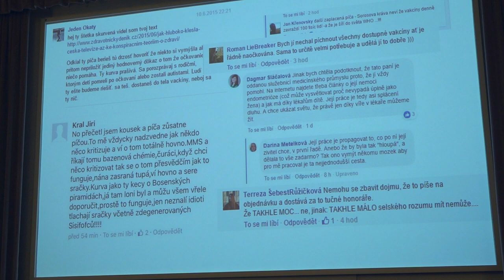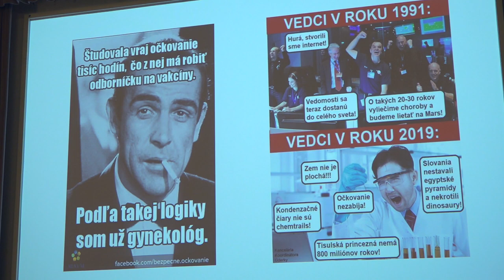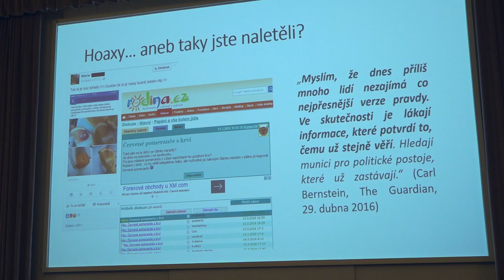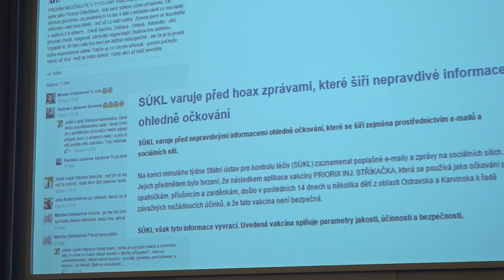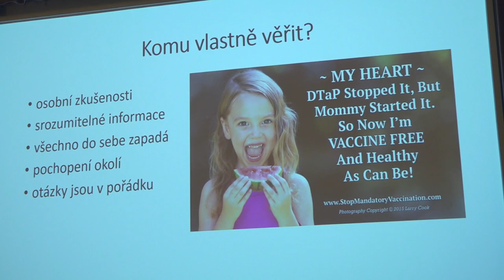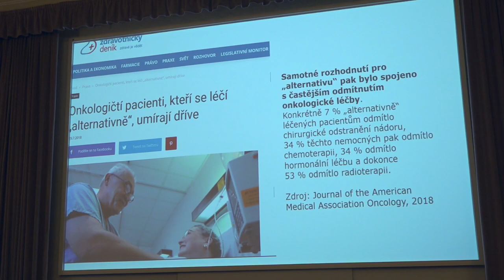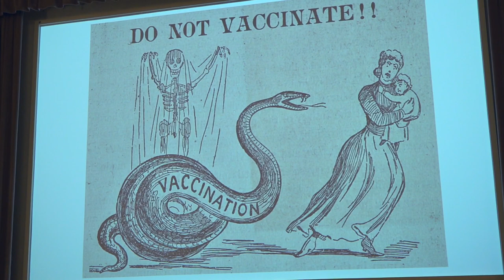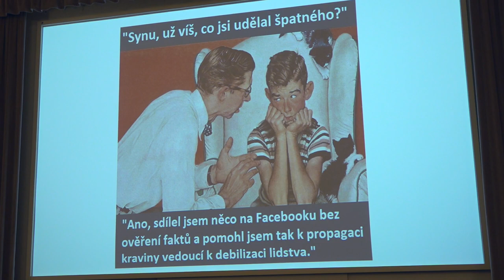Ludmila Hamplová - Dezinformace, fake news a hoaxy v medicíně (Sisyfos 15.5.2019)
Záznam veřejné přednášky z cyklu Věda kontra iracionalita, pořádaného Českým klubem skeptiků SISYFOS, v budově AV ČR Praha 1, Národní 3, místnost 206, z 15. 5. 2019, na téma:
Dezinformace, fake news a hoaxy v medicíně.
Co se stane, když se na sociálních sítích objeví informace, že dítě zemřelo po očkování? Opravdu vagina potřebuje detoxikovat a v obchodech prodávají pomeranče nakažené virem HIV? Když jde o zdraví, je až překvapivě snadné naletět a uvěřit nepravdivým informacím. Vydejte se do hloubi světa médií a sociálních sítí s novinářkou Ludmilou Hamplovou, která se věnuje odhalování šarlatánů na poli medicíny.

Přednášející:
Ludmila Hamplová je novinářka na volné noze, píše pro Zdravotnický deník, Lidové noviny a časopis Marie Claire. V roce 2015 získala Výroční cenu od Koalice pro podporu očkování, která ji byla udělena především za vysokou "odbornou kvalitu práce v žurnalistice a osobní statečnost". Je také držitelkou Novinářské ceny Psychiatrické společnosti ČLS JEP.

(Zdroj anotace: Sisyfos.cz)